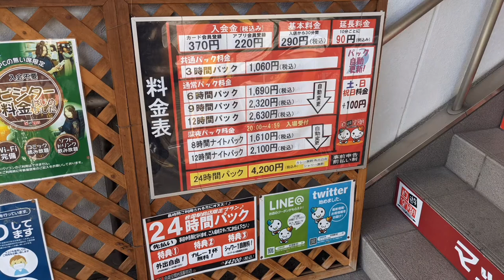自遊空間 岩国駅前店 さん利用。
お店
シャワーあり